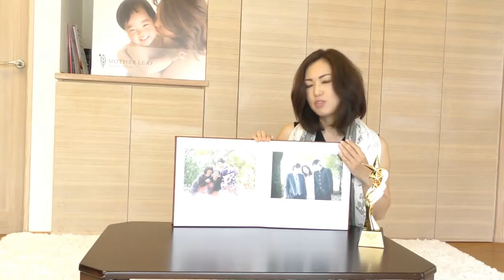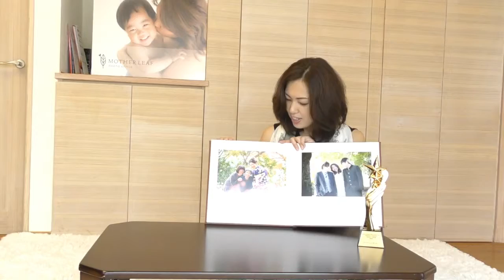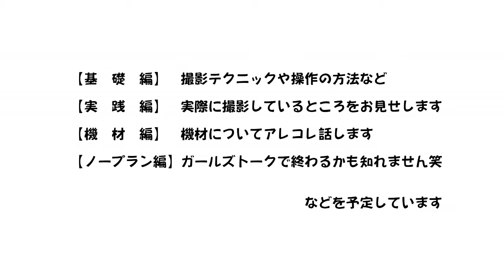親娘３世代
成人式のロケーション撮影♪
おばあちゃんとお母さんが撮影に同行。
おばあちゃんを中心に、親子３世代の素敵な写真が残せました！
そんな撮影の舞台裏をお話しします。

✦‧✧̣̥̇‧✲ﾟ✧✽*✼✼✽＊✦‧✧̣̥̇‧✲ﾟ✧✽*✼✼✽＊

【マザーリーフYouTubeチャンネル】
登録お願いします❤

【撮影のご予約はこちらから♪】
フォトオフィスマザーリーフHP

【10周年記念特別号フリーペーパー】
《笑顔がつながるマザーリーフ》

お店の情報載せてます🍀
掲載店・設置店舗さま大歓迎です❤